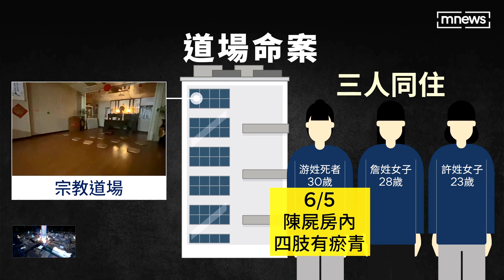道場女喪命四肢不明瘀青 警拘提2室友2教友｜鏡新聞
台中一名30歲女子，5日因為身體不適送醫後宣告不治，不過警方在她身上發現，四肢有明顯瘀青。調查後發現，死者和兩名室友都是同一個宗教團體的信徒，而且該團體四年前有毆打信徒致死的紀錄，不排除跟宗教有關，昨晚（6/9）拘提兩名室友在內四個人到案。